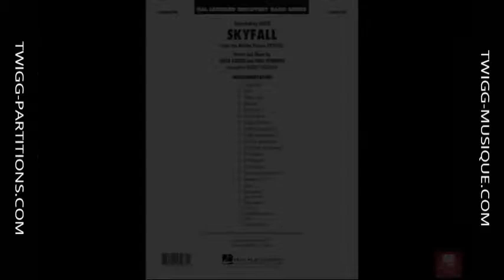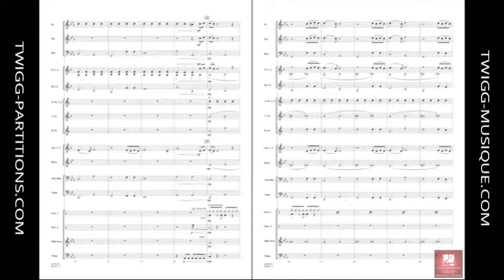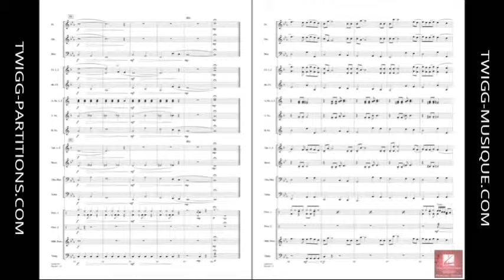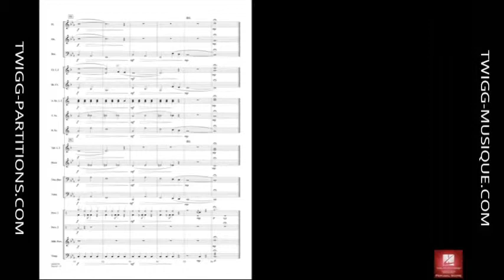Skyfall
Hal Leonard Concert Band Series Grade 1.5
Style Film / TV / Movie
Composition Adele Adkins / Paul Epworth
Arrangement Robert Longfield
Pour commander cette pièce, cliquez sur ce lien :
With Robert Longfield's carefully scored arrangement, even very young players can enjoy this popular and distinctive hit from the blockbuster movie and recorded by Adele.